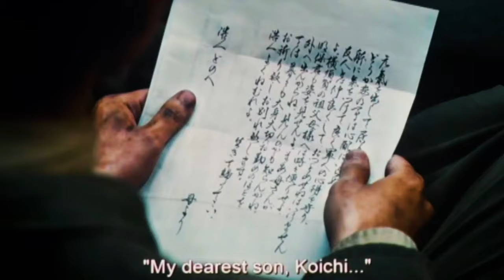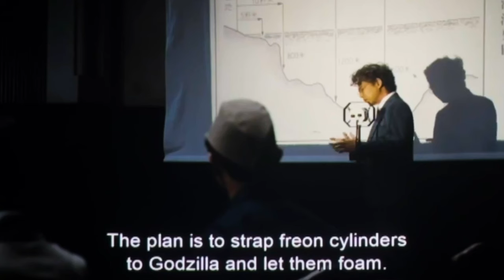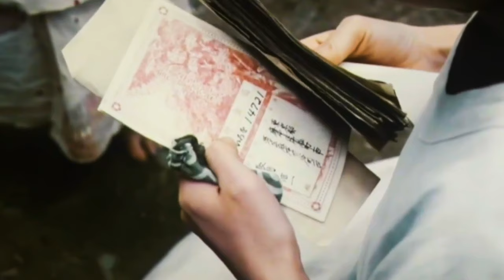Movie Explained In Bangla | Godzilla Minus One (2023) | Movie Synopsis Bangla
Movie Explained In Bangla Latest Sci-fi, Action, Adventure Hollywood Movie Godzilla Minus One (2023)  Post war Japan is at its lowest point when a new crisis emerges in the form of a giant monster, baptized in the horrific power of the atomic bomb.
Japan is already devastated by the war when a new crisis emerges in the form of a giant monster.
Rating: 8.5/10
Genre: Sci-fi, Action, Adventure
Original Language: Japanese
Director: Takashi Yamazaki
Producer: Minami Ichikawa, Kazuaki Kishida, Keiichiro Moriya, Kenji Yamada
Writer: Takashi Yamazaki
Release Date (Theaters): Dec 1, 2023
This movie uploaded on  Random Video Channel channel  watch explanation of Savage420 and বুমেরাং are there
Film Explain in BANGLA, সিনেমা সংক্ষেপ, cineseries central, ASD story, The World Of Keya, The BongWood, Plabon World, অচিরার গপ্প-সপ্প, Afnan Cottage, Or Goppo, Cine Recaps BD, Cinemar Golpo, Series insight Bangla, 𝐌𝐨𝐯𝐢𝐞 𝐄𝐱𝐩𝐥𝐚𝐢𝐧𝐞𝐝 𝐁𝐲 𝐌𝐞𝐞𝐫,
Haunting Bangla, Cinema Soul, Movie Explained By Meer, Hollywood Explain In bangla, Fox Explainer bangla,
Bollywood
Crime Movie explain in bangla
Explained
Film Summarized in bangla
Full movie explain in bangla
Bangla Explanation
Period
black comedy fantasy
Historical War
Spy
Alien
Disaster
Apocalyptic
Science Fiction
Horror Fantasy movie explain in bangla
Horror Film Explained in bangla
Martial Arts
Mid Post Credit Scene
movie edit
movie explained in bangla psychological killer
movie explained in bangla serial killer
movie explained in bangla thriller movies
Movie Explained In Bangla
movie explanation in bangla 2024
movie explanation in bangla adventure
movie explanation in banglai dubbed
movie explanation in bangla hollywood
movie explanation in bangla horror
movie explanation in bangla korean
movie explanation in bangla new
movie explanation in bangla sci fi
movie explanation in bangla survival
movie explanation in bangla time travel
movie bangla
movie bangla dubbed
movie insight bangla
movie mania
movie new
movie recap
movie review
movie summarized bangla
movie summary bangla channel
movie thriller bangla
Monster
Godzilla Minus One Full Story Summarized Explained Review in Bangla,
Godzilla Minus One Hindi Review,
Godzilla Minus One movie clips,
Godzilla Minus One movie download,
Godzilla Minus One movie ending explained in Bangla,
Godzilla Minus One movie ending
Godzilla Minus One Movie Explained in Bangla
Godzilla Minus One movie explained
Godzilla Minus One movie in Bangla
Godzilla Minus One movie scenes
Kong New Empire
Godzilla Minus One movie status
Godzilla Minus One movie trailer
Godzilla Minus One movie
Godzilla Minus One review
Godzilla Minus One Summary
Godzilla Minus One trailer
Ryunosuke Kamiki as Kōichi Shikishima
Minami Hamabe as Noriko Ōishi
Yuki Yamada as Shirō Mizushima
Munetaka Aoki as Sōsaku Tachibana
Hidetaka Yoshioka as Kenji Noda
Sakura Ando as Sumiko Ōta
Kuranosuke Sasaki as Yōji Akitsu
Mio Tanaka as Tatsuo Hotta
Sae Nagatani as Akiko
Shin Godzilla
Takashi Yamazaki
Copyright Use: